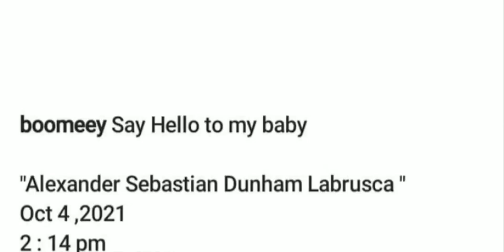DESIREE DEL VALLE FIRST BORN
Desiree del Valle gave birth to a baby boy on October 4, her first child with husband Boom Labrusca. On Instagram, Desiree posted a series of videos and photos from before, during, and after the birth. She also shared the baby's name: Alexander Sebastian Dunham Labrusca. “

Congratz Desiree & Boom!